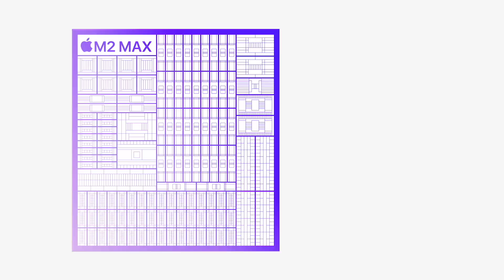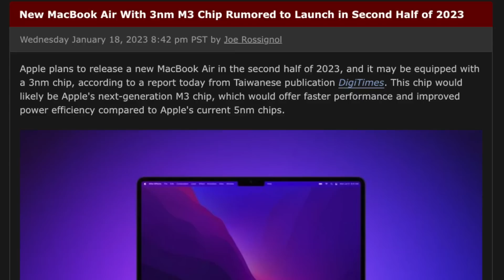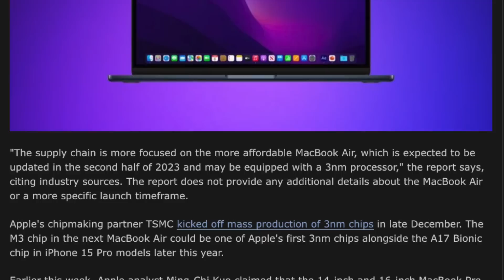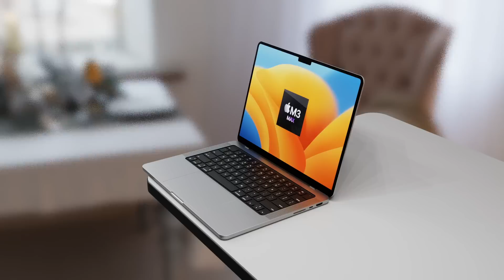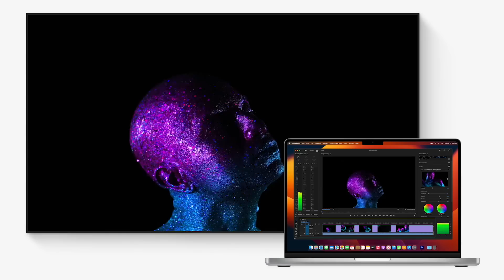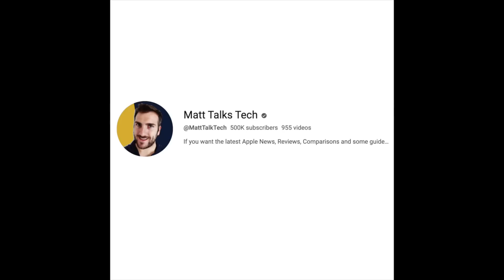14 inch MacBook Pro Release Date and Price – M3 PRO CORE COUNT REVEALED!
The NEW 14 inch MacBook Pro with the M3 PRO Chipset has had its CORE COUNT REVEALED! These Extra Cores are going to give the M3 MAX and M3 PRO a MASSIVE SPEED BOOST!
I also want to share the latest on the Apple M3 Pro 14 inch MacBook Pro Release Date and Price and a summary of everything we know so far including a Specs review of what the M3 Pro and M3 Max Cores will give us!

16 inch MacBook Pro
14 inch MacBook Pro